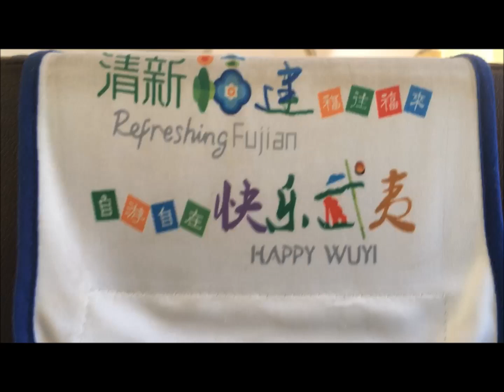Wuyi Mountain Tea - 2017 clip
Another early video I made, footage doesn't look great as I used a Go Pro, which is definitely not what it's designed for. I visit the Wuyi Mountains to see where black tea and oolong tea originates from.